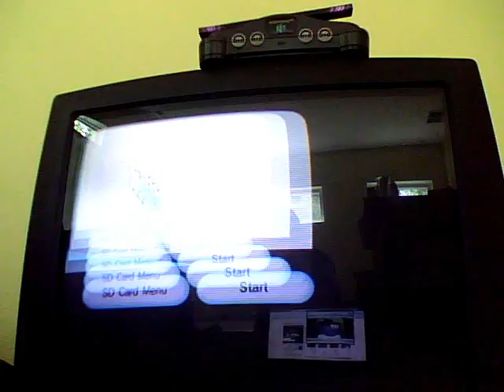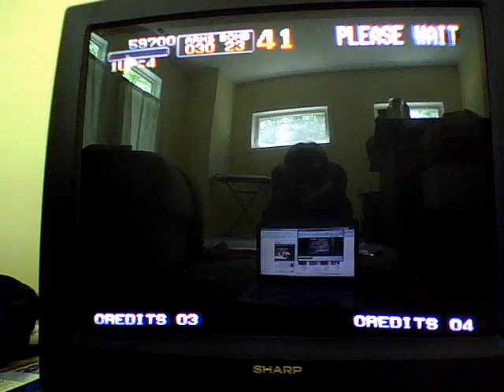Let's Play Metal Slug-1- SUPER VEHICLE-001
Player: Kaz
A good, fun game.
It just teems with that fun, "Let's kill people" attitude.